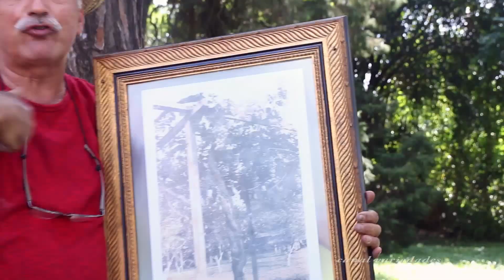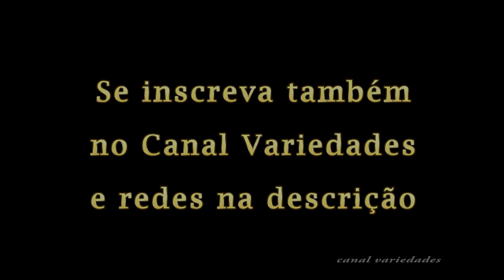Uva Itália no Brasil conheça o agrônomo Luciano Poletti, Saudade destas Aulas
O Plantar em Casa precisa de seu apoio para sua continuação, qualquer contribuição é bem vinda para custeio da manutenção, obras e gravações para as aulas na Escola, nosso Pix de Apoio 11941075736  Carlos Alberto Fruticultura e sustentabilidade em convívio com a Natureza. 🌱* Aproveitando a Quarentena, grandes aulas para todos em casa, veja esta
a verdadeira história contada por Sergio Semmerdjian, da cidade de Ferraz de Vasconcelos
veja mais no link
Videos históricos e momentos memoráveis,
Grupo dos Fanáticos por Parreiras desbrava a Historia do nosso Brasil mostrando a verdadeira origem dos primeiros pomares feitos no Brasil, entenda e conheça nessa visita inesquecível com nosso mestre Sergio Semerdjian e o grupo.